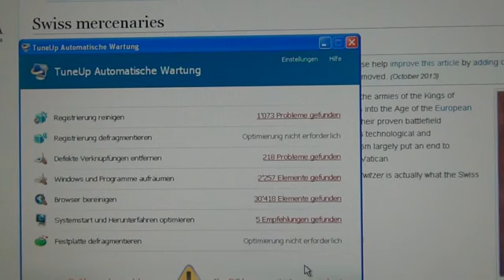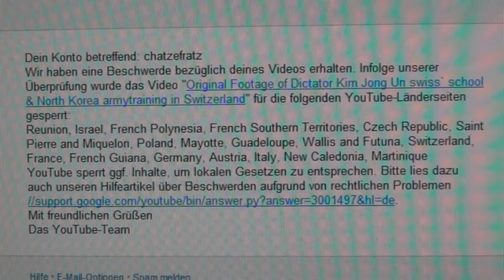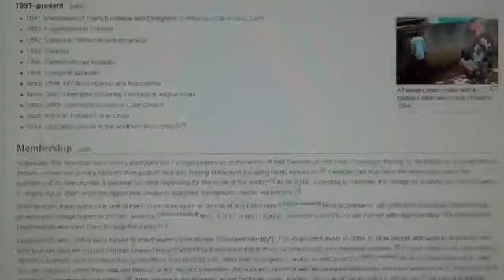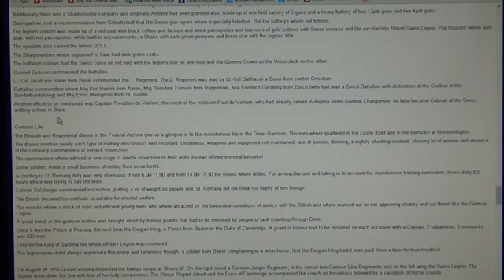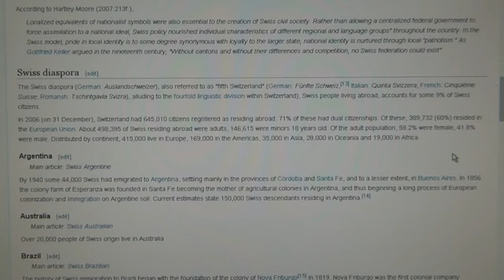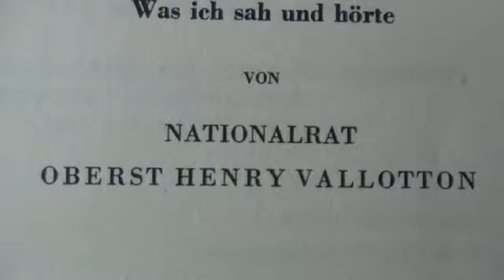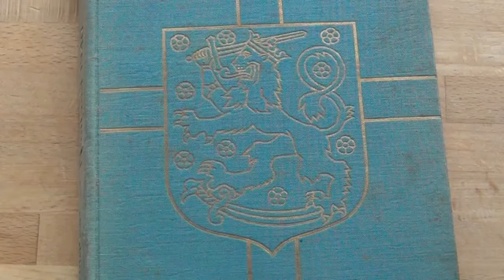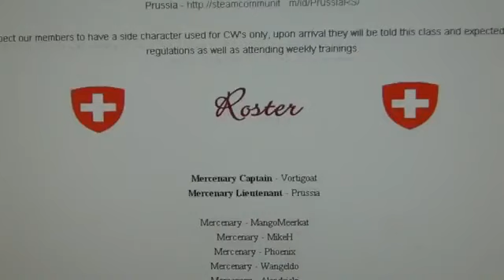Documentary HD 2017 Switzerland founded French Foreign Legion for Swiss Mercenaries vesves the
Documentary HD 2017 Switzerland founded French Foreign Legion for Swiss Mercenaries vesves the King`s Ki THE SWISS HAVE 5TH COLUMNS EVERYWHERE . Documentary HD 2017 French Foreign.

Documentary HD 2017 Switzerland founded French Foreign Legion for Swiss Mercenaries vesves the King`s Ki THE SWISS HAVE 5TH COLUMNS EVERYWHERE IN THE WORLD .

THE SWISS HAVE 5TH COLUMNS EVERYWHERE IN THE WORLD . THE SWISS HAVE 5TH COLUMNS EVERYWHERE IN THE WORLD 1 2 3 . Documentary HD 2017 Switzerland founded French Foreign Legion for Swiss.